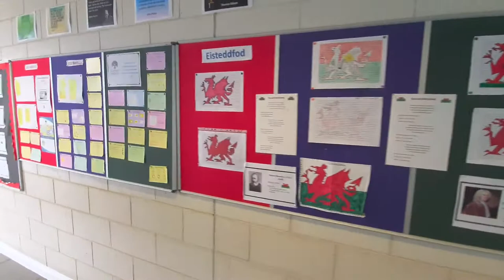Archbishop McGrath Virtual Tour 2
Virtual Tour around the top floor of Archbishop McGrath